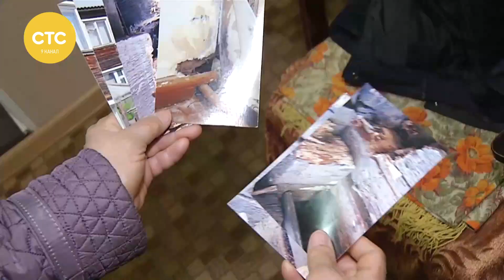Как переехать из аварийного жилья